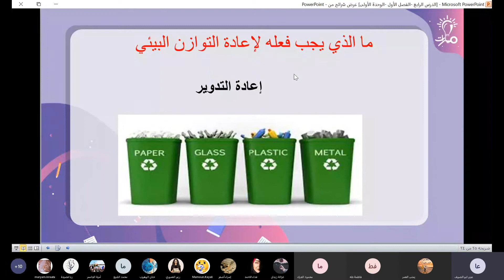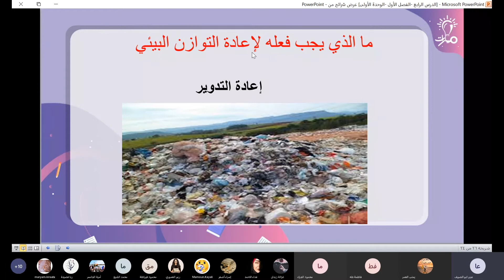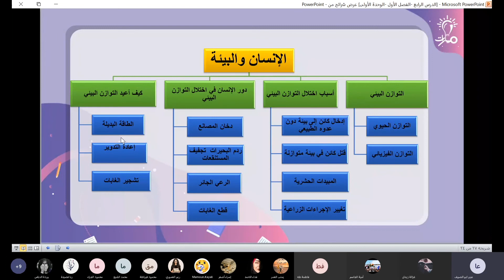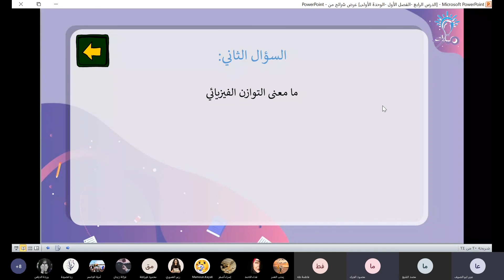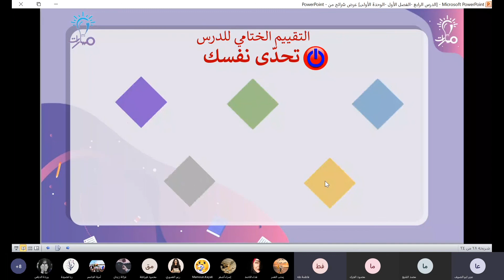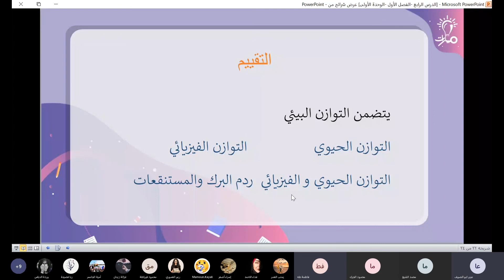كيف نعيد التوازن البيئي الجزء(2) درس الإنسان والبيئة علوم تاسع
مدرّسة المادة: عبير أبو الصوف
شرح كيف نعيد التوازن البيئي الجزء الثاني من درس الإنسان والبيئة في كتاب العلوم الطبيعية للصف التاسع - منهاج شمال غرب سوريا